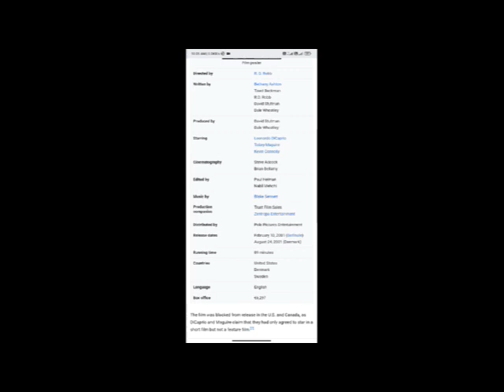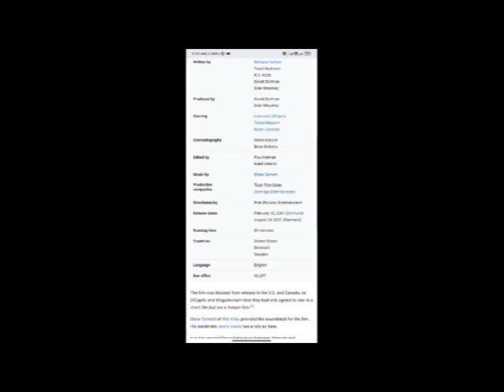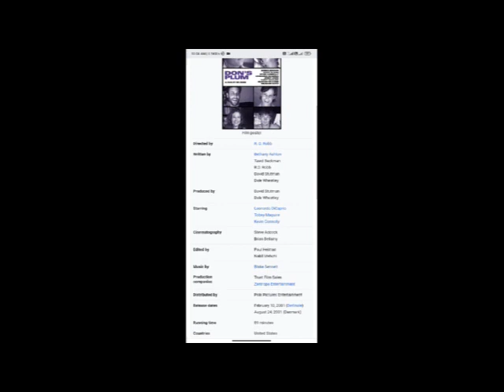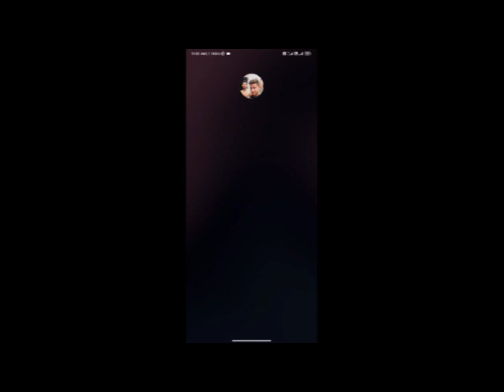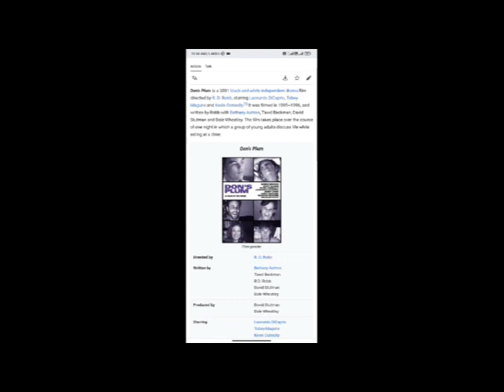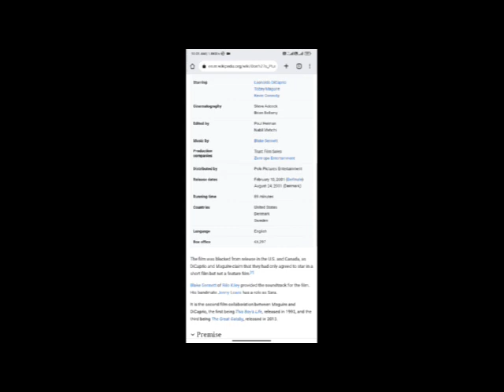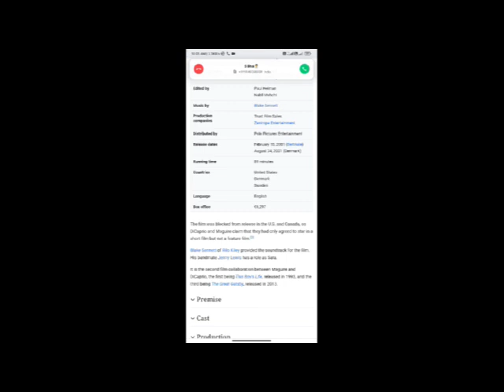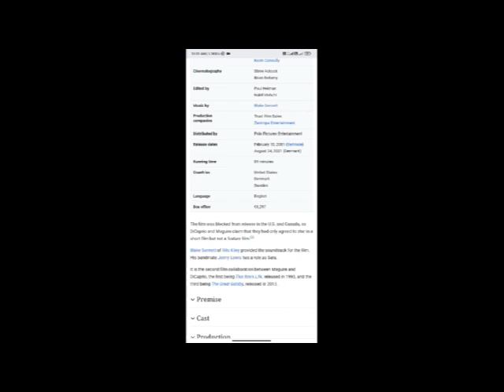Don's Plum Full Movie Facts And Review / Leonardo DiCaprio / Tobey Maguire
In this video we will tell you about fact and review of movie Don's Plum